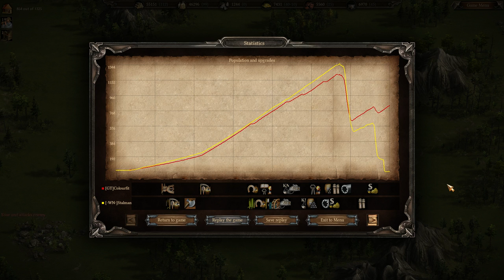Cossacks 3 | 1v1 15pt | Standoff with Stalman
Rules were